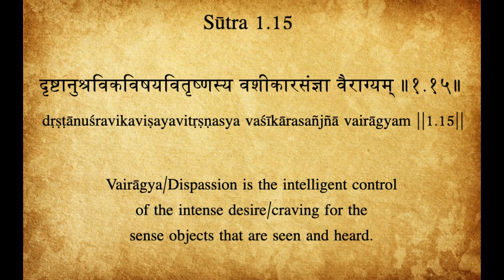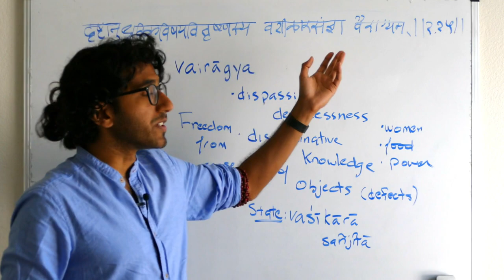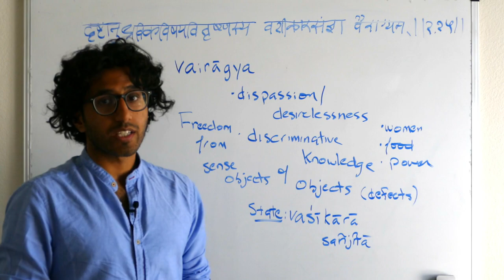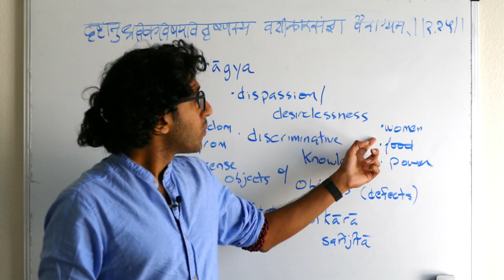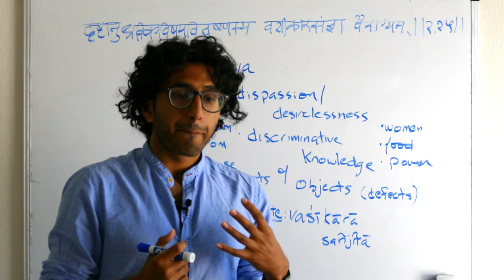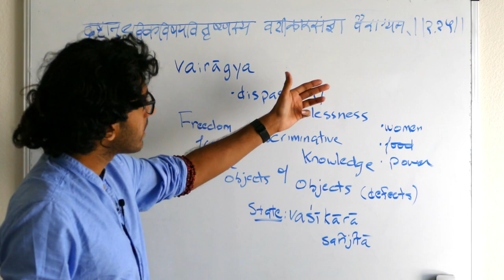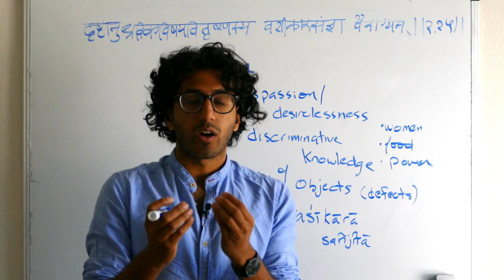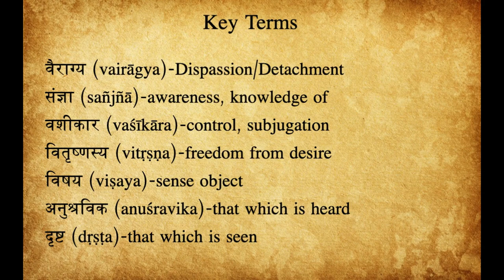Yogasūtra 1.15 || Vairāgya (Dispassion)